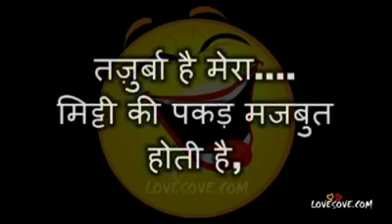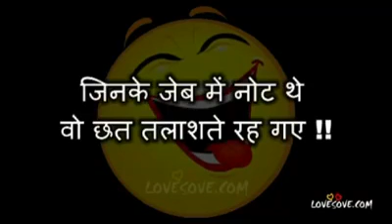Manish Gupta 147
Manish Gupta